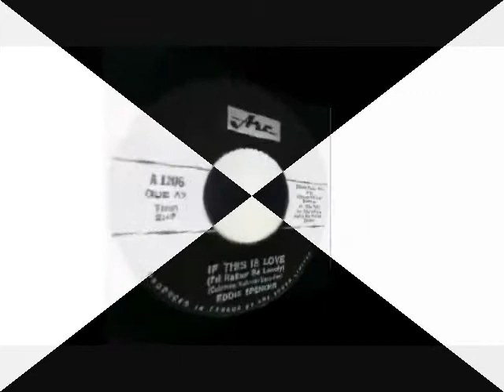GEE BABY I LOVE YOU - THE MALIBUS (SURE-SHOT) Make Celebrities History